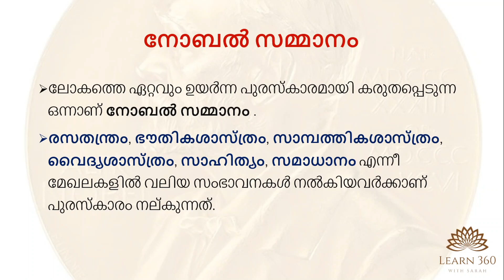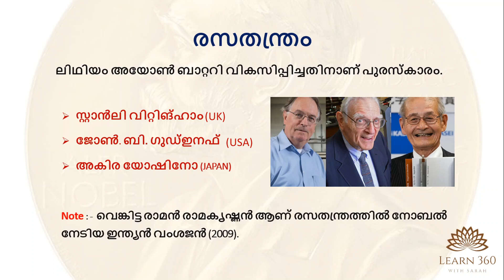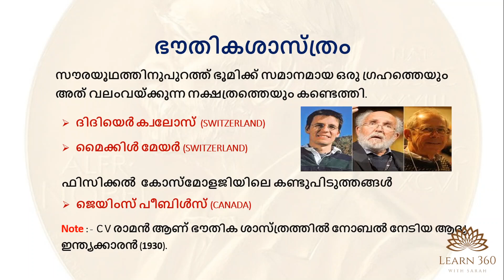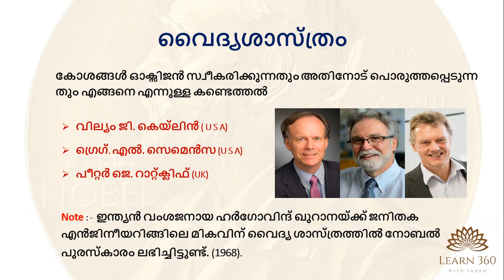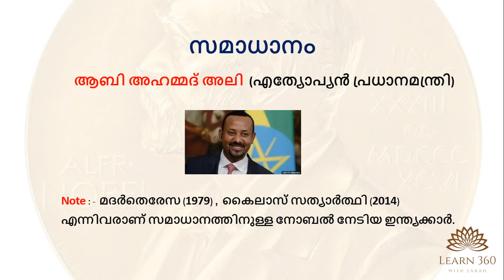2019 Nobel Prize Winners | Malayalam | Current Affairs | VEO | LDC | LGS | RRB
2019 Nobel Prize Winners | Malayalam | Current Affairs 2019 | Useful for all Upcoming Competitive Exams

GK Study Tricks Part I | Chain Model Questions | ഇനി GK പഠനം വളരെ എളുപ്പം | Kerala PSC

VEO Exam 2019 Detailed Explanation TVM - KZKD | 048/2019 | Question Paper & Answers | Kerala PSC